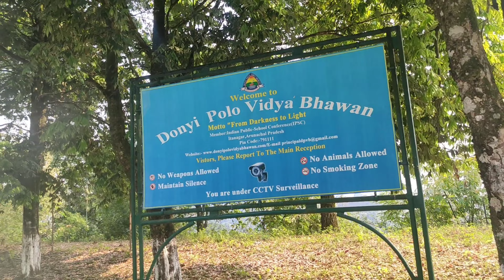Exploring Hidden waterfall / itanagar /arunachal Pradesh/ northeast/ India /dariya waterfall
Hidden from me*!🤣
actually it is a famous waterfall but it was Hidden from me🤣
Exploring Hidden waterfall / itanagar /arunachal Pradesh/ northeast/ India /dariya waterfall happy Arunachal Pradesh dariya waterfall